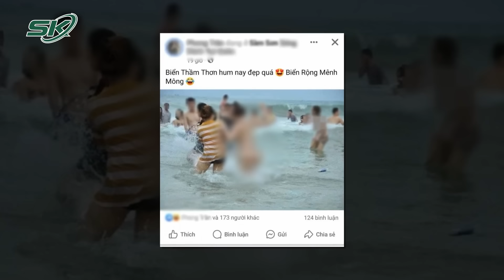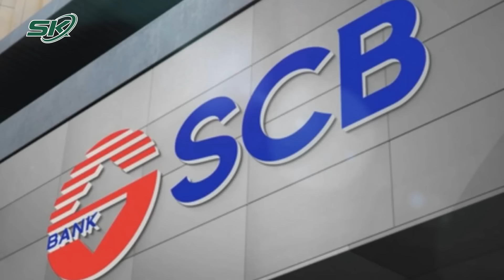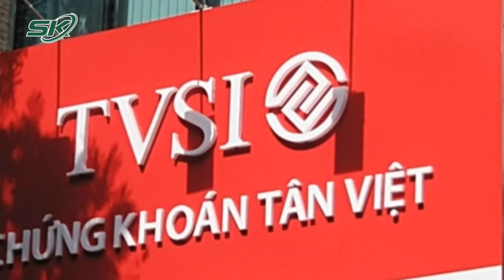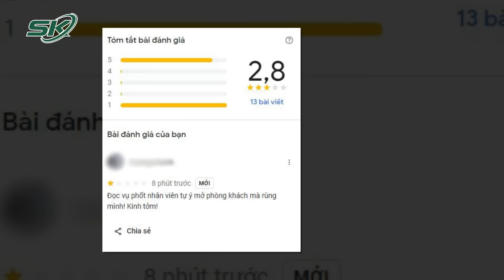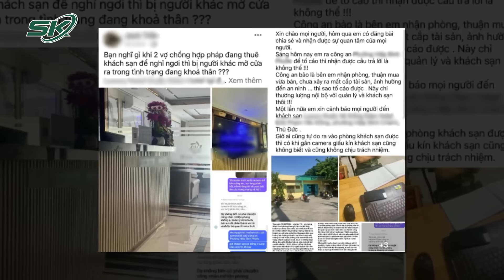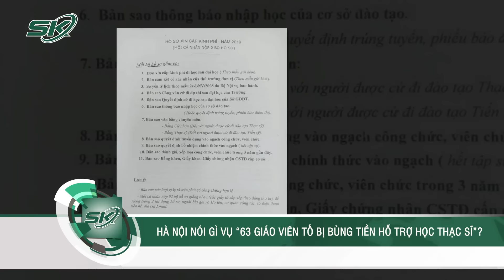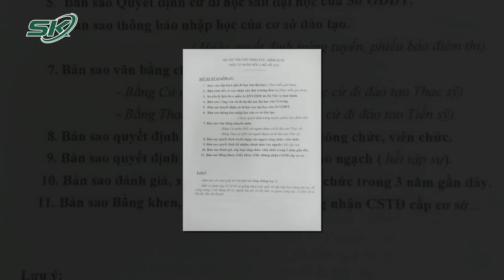Trưa 16/6: Thực Hư Vụ Du Khách Nữ Lộ Liễu Khoả Thân Tắm Biển Sầm Sơn Khiến Cộng Đồng Mạng Dậy Sóng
SKĐS | Mới đây, mạng xã hội dậy sóng trước hình ảnh một nhóm du khách đang tắm biển. Đáng nói, trong số những người này, có một phụ nữ khỏa thân, còn một người khác thản nhiên không mặc áo, để lộ rõ vòng 1.